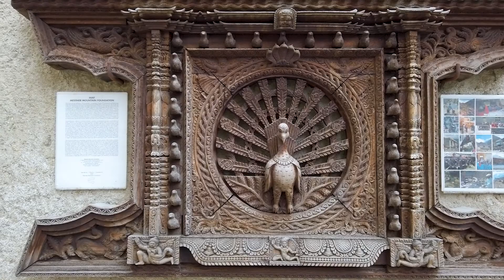Кронплатц (Kronplatz, Plan de Corones), Замок в Брунико. Messner Mountain Museum Ripa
Италия, Кронплатц, На горе сильный ветер. Все закрыто. Гуляем в Брунико. Очень интересный музей в замке.